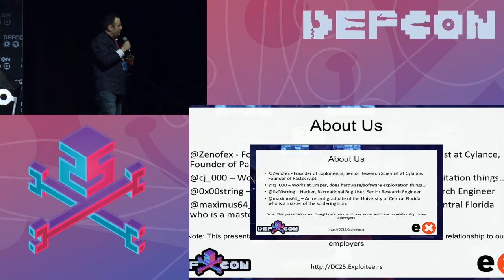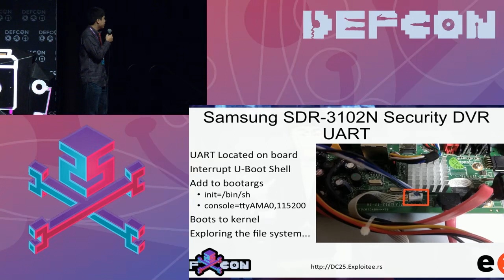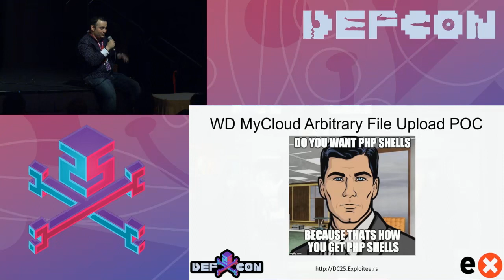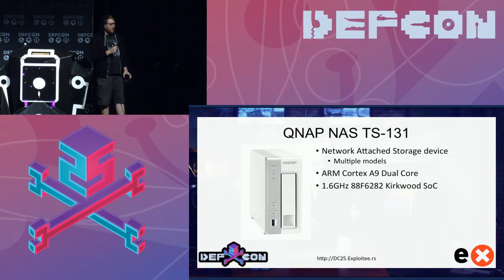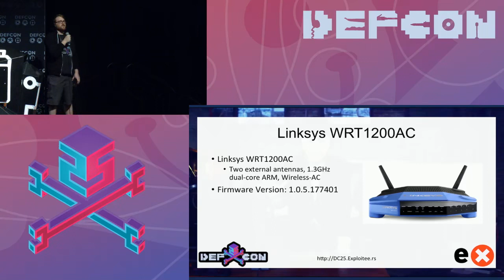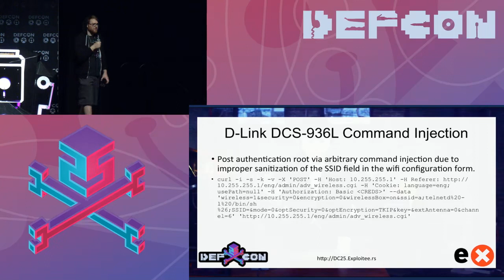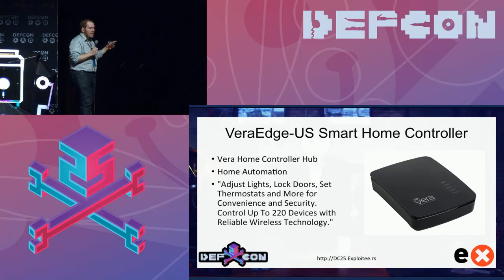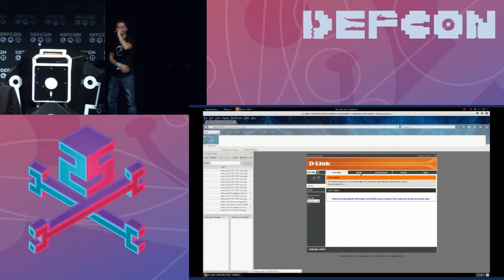DEF CON 25 - All Your Things Are Belong To Us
Zenofex and 0x00string and CJ 000 and Maximus64